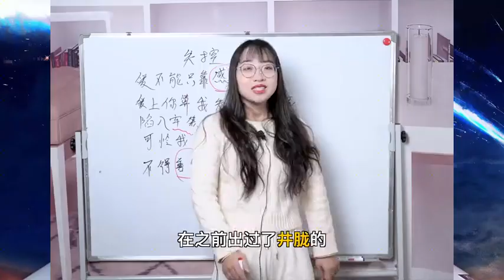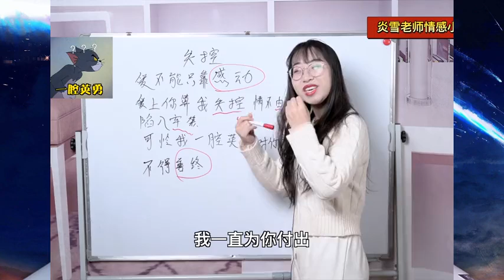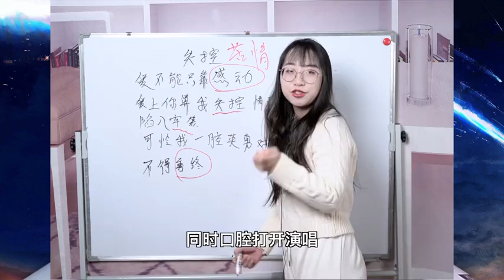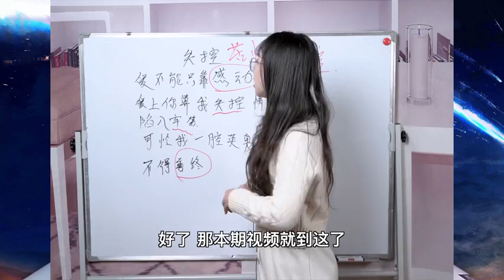歌曲教学：想唱好《失控》，用上这个方法，让你歌声好听十倍